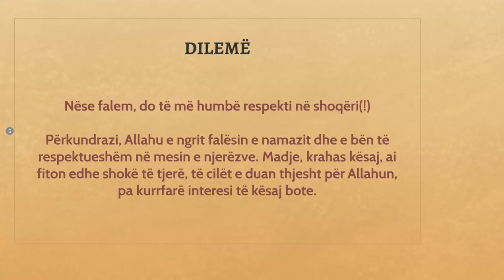NAMAZI I SABAHUT DHE I JACISË NË XHAMI, ME XHEMAT, TË RUAN NGA HIPOKRIZIA.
AJET KURANOR

Allahu i Madhërishëm thotë: "Miqtë dhe mbrojtësit tuaj janë vetëm Allahu, i Dërguari i Tij dhe besimtarët që falin namazin dhe japin zekatin, duke qenë të përulur (në adhurim) ndaj Allahut." (Kurani,5:55)

THËNIE PROFETIKE
I Dërguari i Allahut, Muhamedi ﷺ, ka thënë: “Ai që e fal jacinë me xhemat, konsiderohet sikurse ta ketë kaluar gjysmën e natës në namaz; ndërkaq,ai që e fal (edhe) sabahun me xhemat, konsiderohet sikurse ta ketë kaluar tërë natën në namaz.”
[E SHËNON MUSLIMI.]

URTËSI
Ibn Omeri, Allahu qoftë i kënaqur me të!, thoshte: "Për atë që mungonte në faljen e namazit të jacisë dhe sabahut me xhemat, kishim frikë se ka rënë në hipokrizi."

DILEMË
Nëse falem, do të më humbë respekti në shoqëri(!)
Përkundrazi, Allahu e ngrit falësin e namazit dhe e bën të respektueshëm në mesin e njerëzve. Madje, krahas kësaj, ai fiton edhe shokë të tjerë, të cilët e duan thjesht për Allahun, pa kurrfarë interesi të kësaj bote.

KËSHILLË
Namazin e sabahut dhe atë të jacisë fale gjithnjë me xhemat e në xhami, që të fitosh shpërblime madhështore nga Zoti yt dhe të jesh i ruajtur nga hipokrizia!